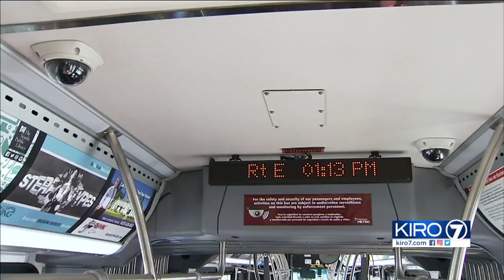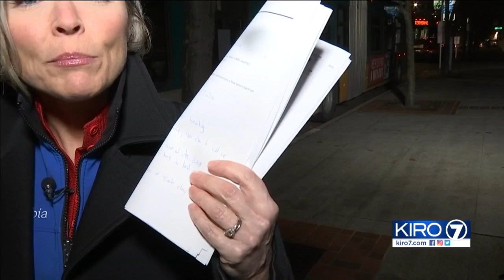VIDEO: Metro drivers fear death is only thing that will lead to safety upgrades